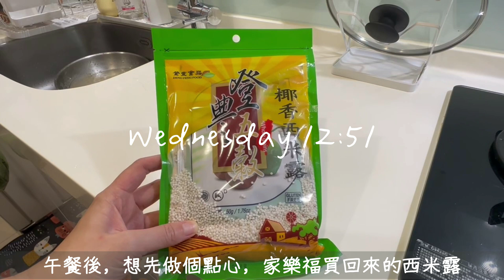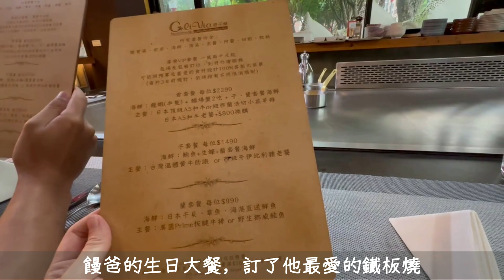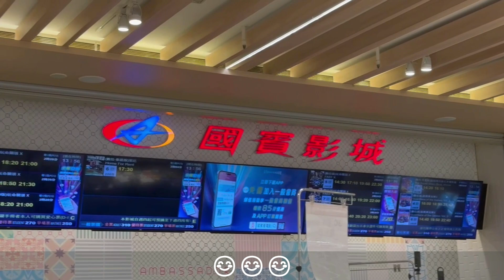媽媽週記〃這一週全聯晚餐食材花費 家常菜 鹽水雞 煎薯餅 小黃瓜炒蛋 滷肉 芒果西米露 ｜全職媽媽日常｜主婦日常Carrie's vlog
💙目次
00:00 🐳🥰
00:13 Monday XPARK
00:43 Tuesday
03:40 全聯晚餐DAY1
08:07 Wednesday
12:29 Thursday
16:23 Friday
❤️2023/05